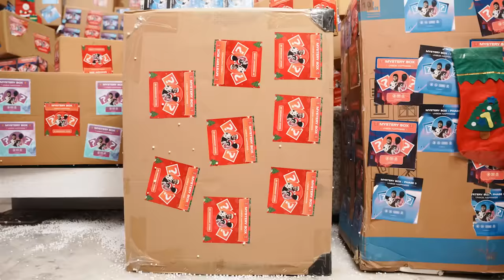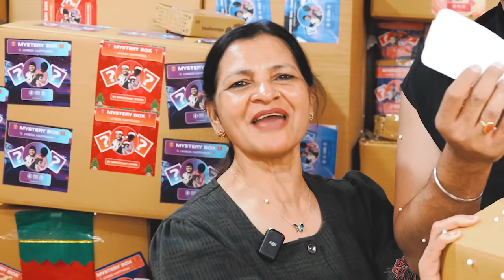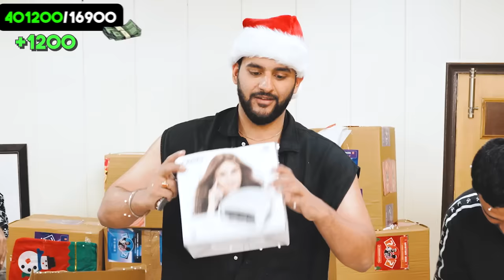I Ordered 100 Mystery Boxes for my family Ft.@triggeredinsaan 😍